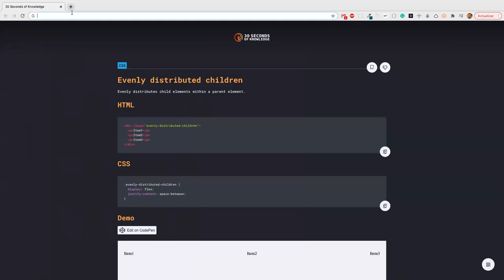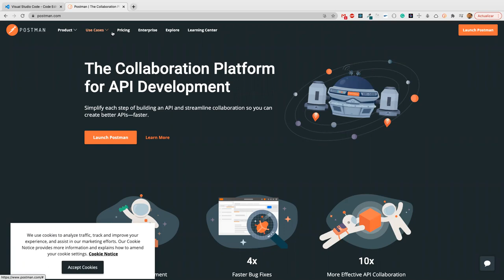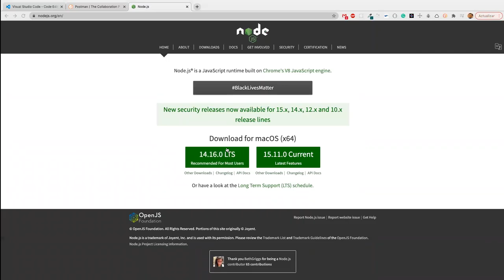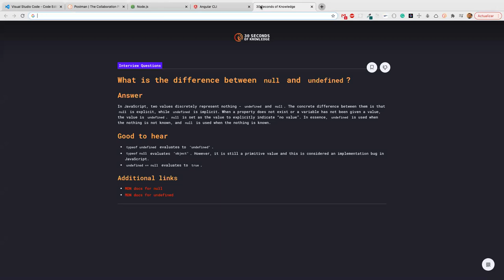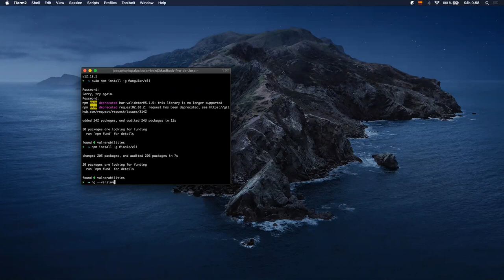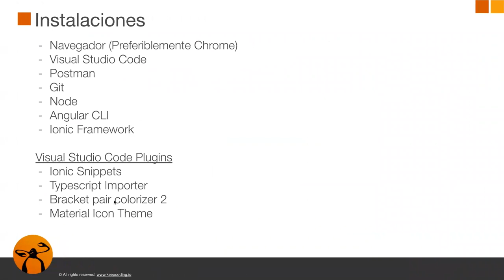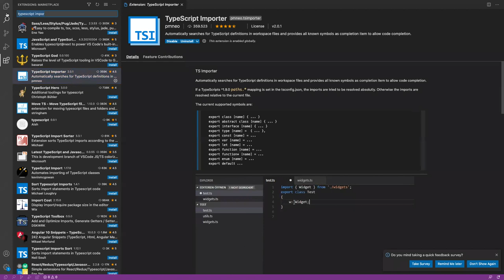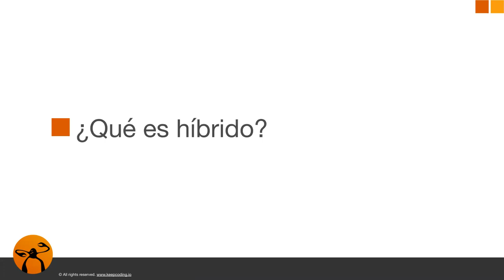Framework Ionic - Instalaciones